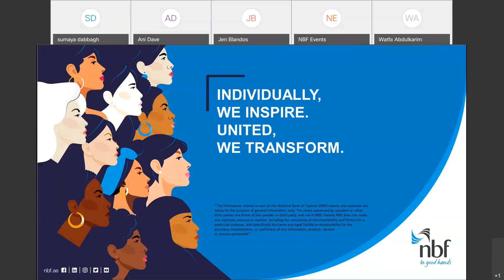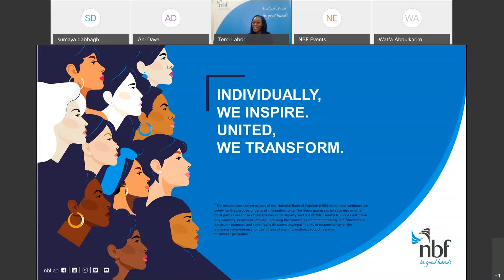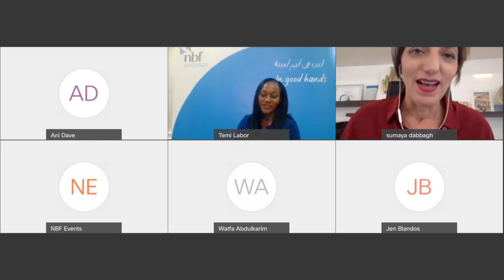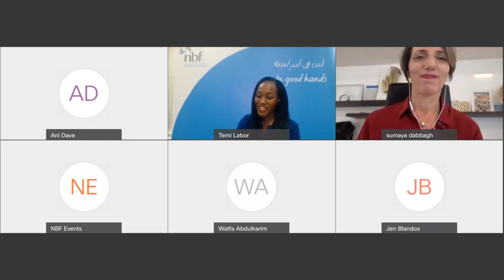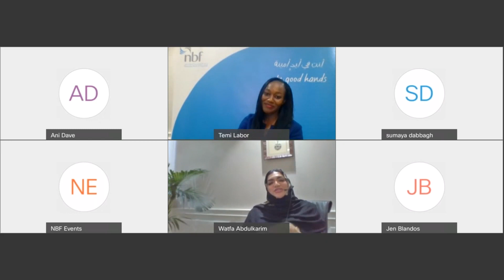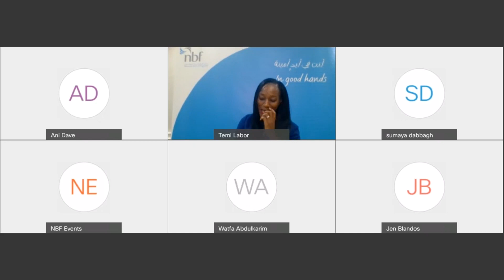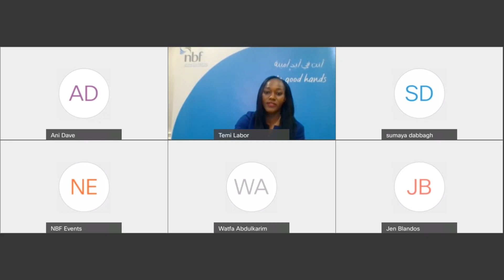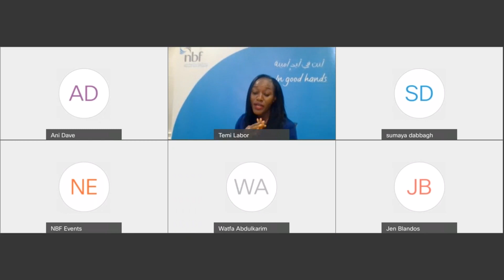Women in stem - Success stories, that's shaping tomorrow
As a working professional or as an entrepreneur, you’ve fulfilled many roles with passion, commitment, and openness to learning that has contributed to exploring new opportunities within the business community. This Women’s Day, let’s connect to know about other such inspiring women, celebrating the global community of doers, and all the trailblazers from diverse fields.

Watch the video as our panel of speakers shares their experiences with you, celebrating and inspiring women to set higher goals in life, not only to uplevel the workforce, but also to increase the potential of the transforming world.